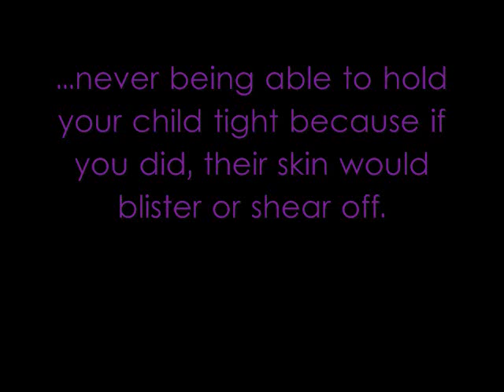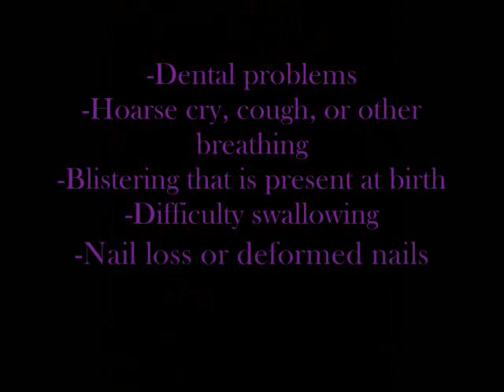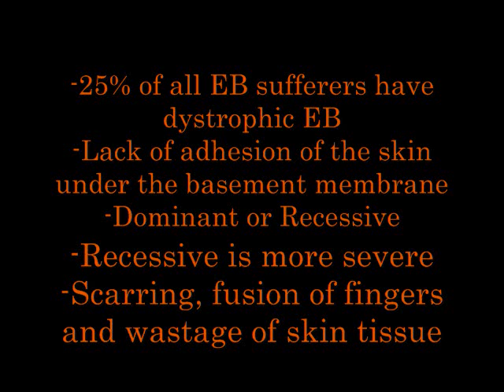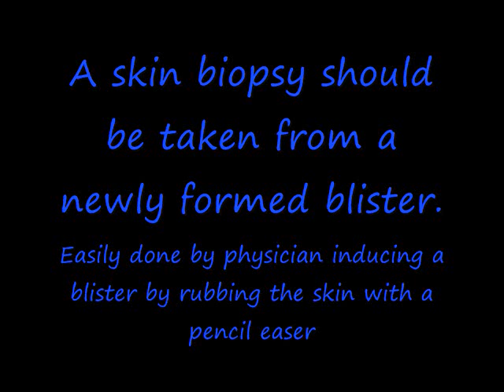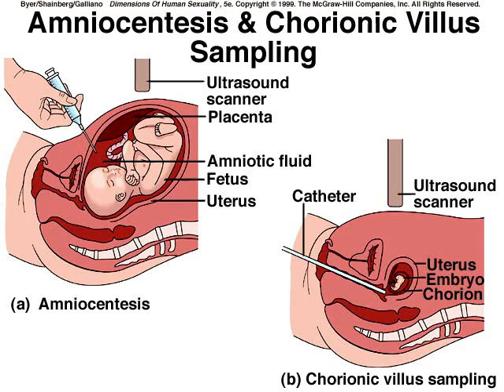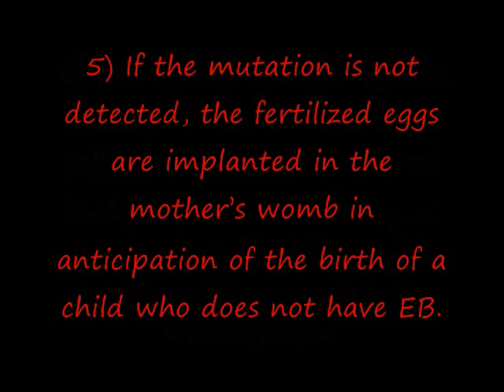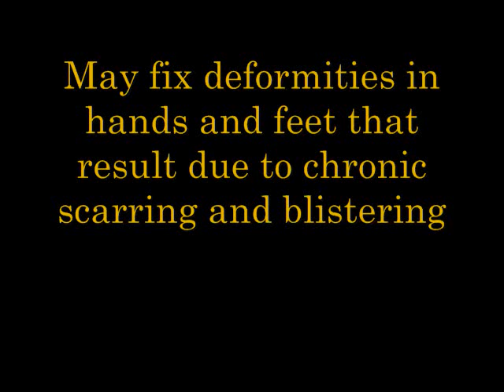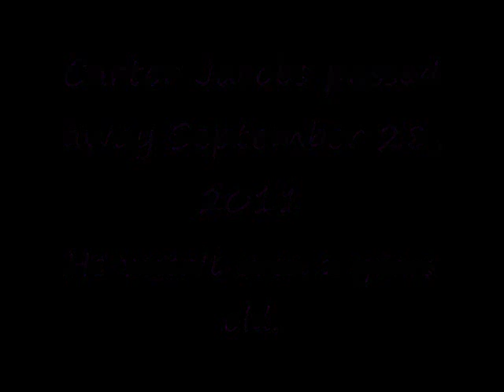Epidermolysis Bullosa Awareness Video - in memory of Carter Jacobs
This was a video created for my A&P class. This is to help raise awareness for this disease and for all of the children and families who are impacted on a daily basis by it.